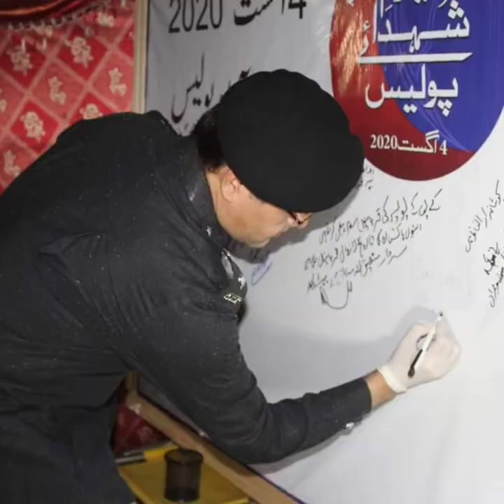"DPO Abbottabad Yasir Afridi's Memorable Moments | Chief Guest at Football Match 🏈🐎"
"Relive the unforgettable moments of DPO Abbottabad, Yasir Afridi, as he graced a football match as the chief guest. Watch in awe as he enters the stadium on horseback, making a grand and unique entrance that left a lasting impression.

This video captures the essence of community engagement and leadership as DPO Yasir Afridi connects with the people of Abbottabad. Join us in celebrating these cherished memories and the spirit of unity they represent.

DPO Abbottabad, Yasir Afridi, Football Match, Chief Guest, Horseback Entry, Memorable Moments, Community Engagement, Leadership, Abbottabad, Unique Entrance